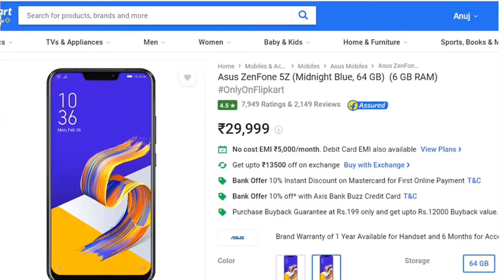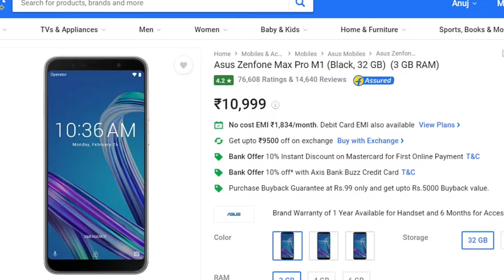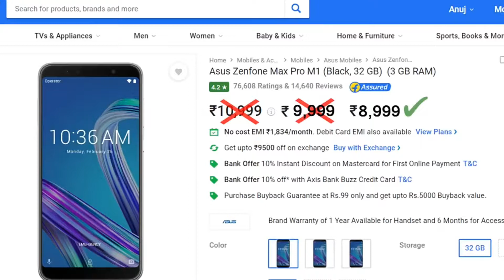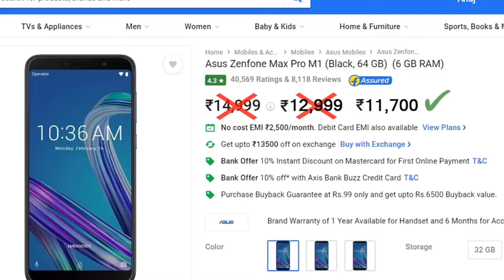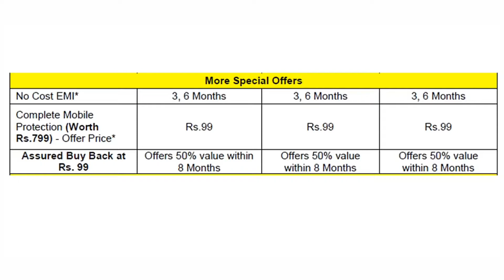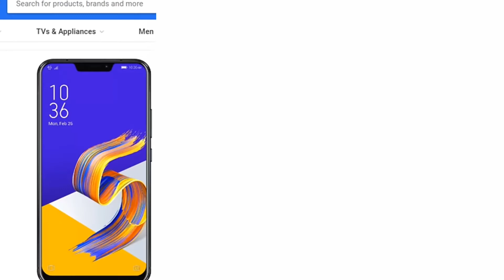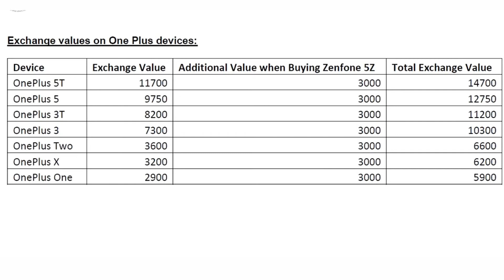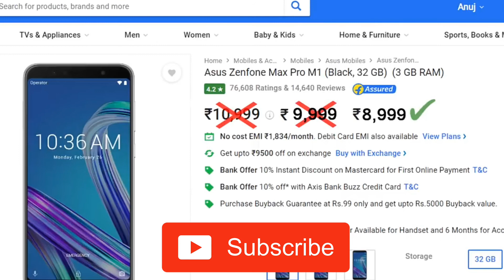Flipkart Big Billion Days 2018 এতো বড়ো DISCOUNT - Asus Zenfone 5Z পাবেন Only 9,270 Rs এ || Bengali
Namoskar Bondhura,
 Ekhane Flipkart Big Billion Days ei Offer niye Katha bola hoyeche, Jekhane 10-14 October thke ei Offer start hote chole6e , ekhane onk offer deoa hoyeche , sob thke best offer Asus thke paoa jabe Jekhane Asus Zenfone max pro m1 paben Flipkart Big Billion Days ei Offer e 5200 takai & Asus Zenfone 5Z paben 9,270 Rs e ,
To asha korchi video ta dekhe apnader upokar hobe.